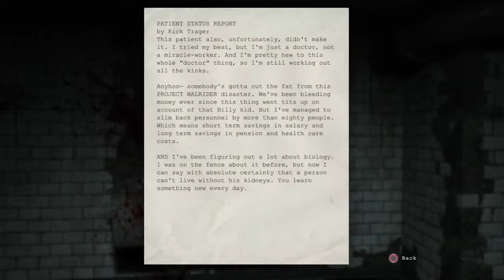Outlast pt.2 my fingers !